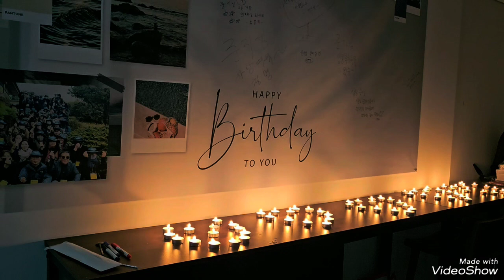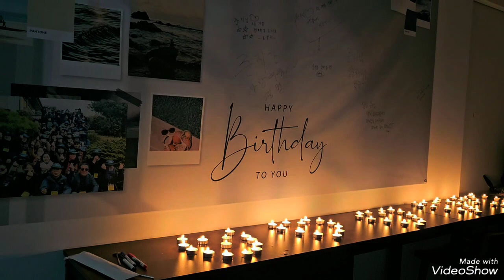오늘의 두번째곡은 브루노마스 의 When I was your man /생일이었던 그리고 생일이신 분들께 드립니다~~♡♡♡(생축 직캠영상) 생축 우리는하나다# Bruno_Mas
행복하고 즐거운시간이었습니다
잊지못할 시간이 되셨으길 바랍니다^^